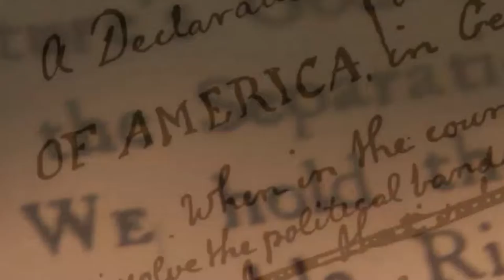Street Volkswagen of Amarillo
Start off your official Independence Day festivities with us at Street Volkswagen tomorrow, Saturday, July 2nd. “We’re kicking off the Summer in a big way,” says John Luciano, General Manager. “We’ll have specials starting at 8:30 am!”

Come early on Saturday and enjoy the entertainment! Street Volkswagen will be closed Sunday, July 3rd and Monday, July 4th for the holiday. The store will reopen on Tuesday, July 5th.

Street Volkswagen of Amarillo is an used car and new Volkswagen dealership. We offer a Texas size selection with small town customer service. We are located at 8707 Pilgrim Drive in Amarillo and easy to get to from anywhere in the Amarillo or Texas Panhandle area.